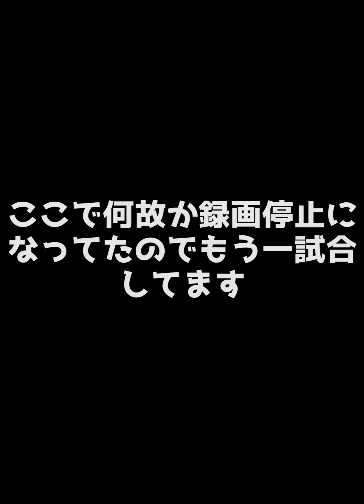能力爆上がりした宮西選手を君たちは見ないのか？今まで継承せずにいた理由も公開！【プロスピA】#335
実写チャンネル(新チャンネル)

〒107-6228
【V.I.P】　宛